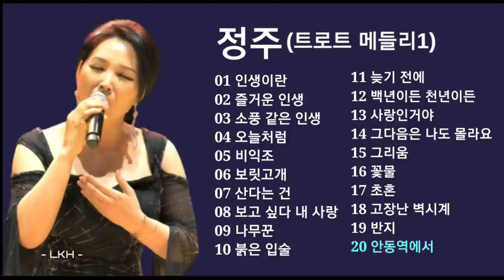정주 트로트 메들리1 | ep.18